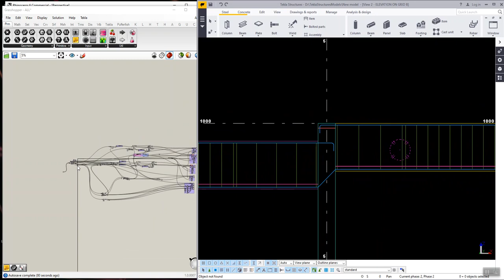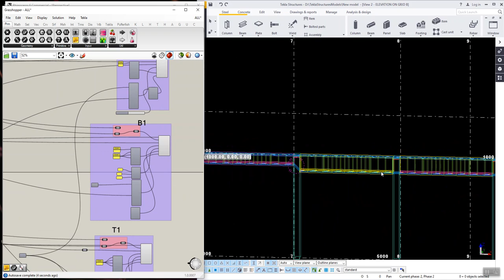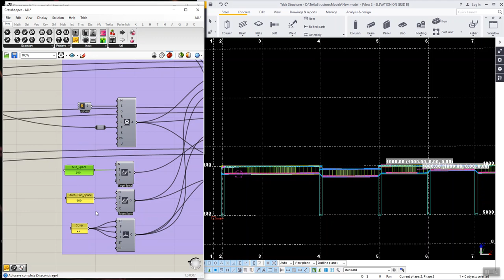Tekla Concrete || Grasshopper: Rebar Beam